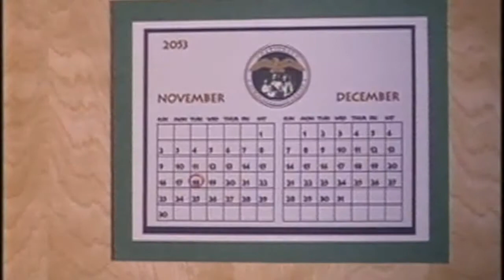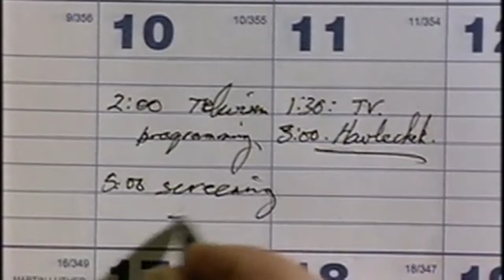Harrison Bergeron TV Biz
Kurt Vonnegut's Harrison Bergeron